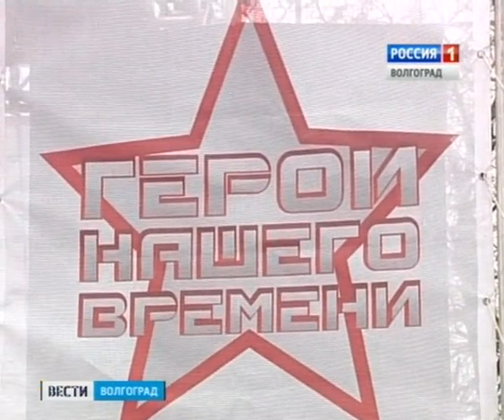В Волгограде прошла массовая патриотическая акция «Герои нашего времени»